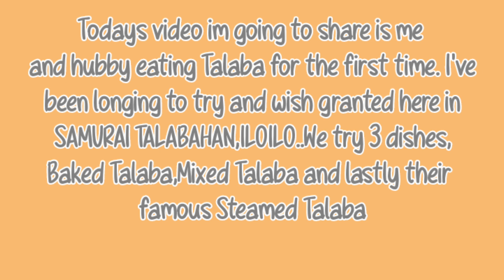Talaba is so good | Samurai Talabahan, Iloilo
First time eating Talaba and its so good